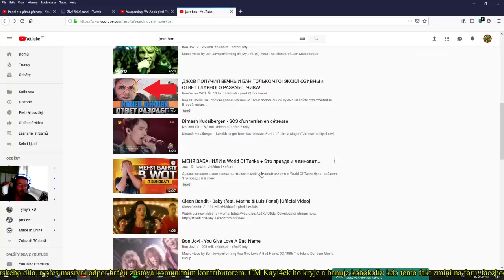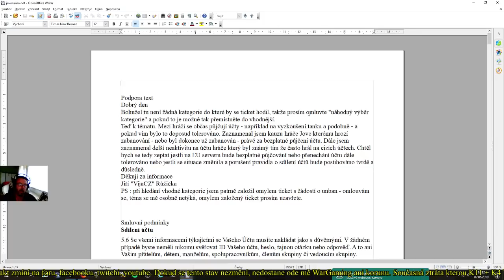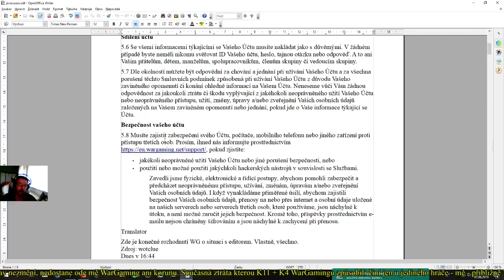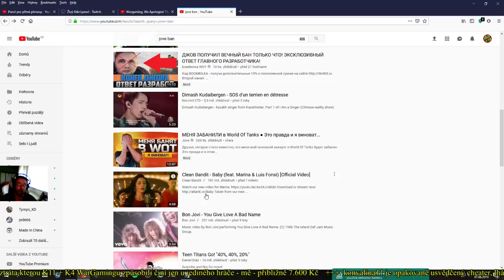Novinky 7.6.2019 - Vysvětlení dvou afér